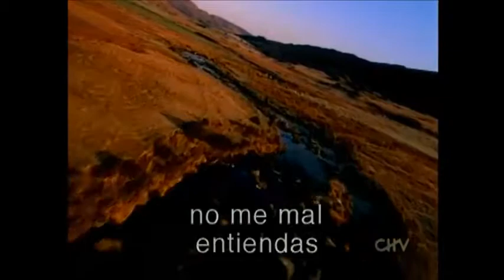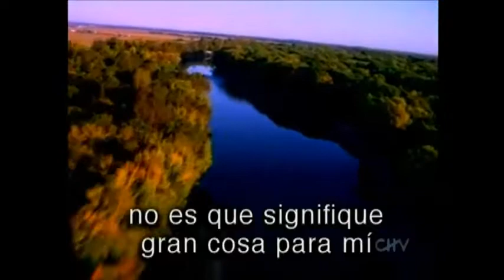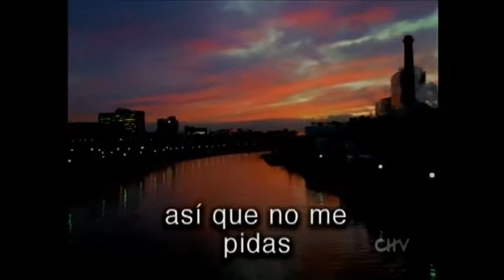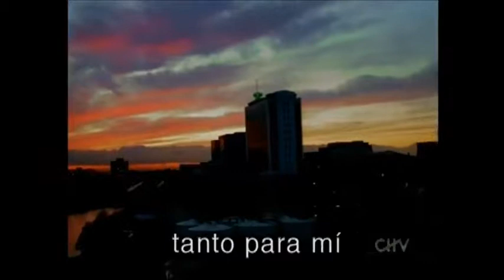10cc - I'm not in love (Subtítulos Español)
10cc   I'm not in love Subtítulos Español